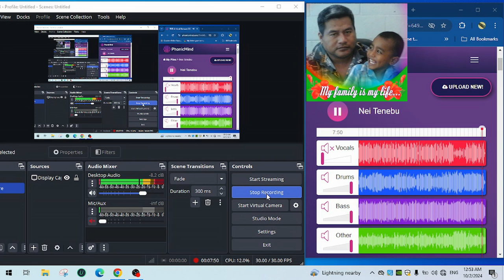Nei Tenebu Karaoke